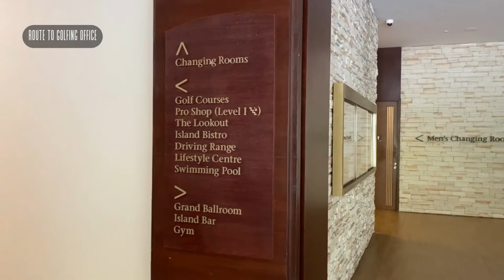What Does a $300,000 Golf Membership in Singapore Look Like? | Singapore Island Country Club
Follow us as we visited one of the most prestigious and luxurious golf course in Singapore, Singapore Island Country Club (Island Course).